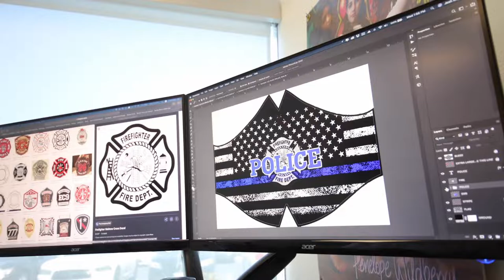First Responders Custom Mask by The Sublimation House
Our team at The Sublimation House wanted to give back to the first responders as they are the true hero's! We have created 4 different masks for each service, (EMS, Police, FireFighters, Military) to show our appreciation of what they do. A portion of proceeds made from these masks will be donated to a non profit charity for each division of The First Responders Collection.